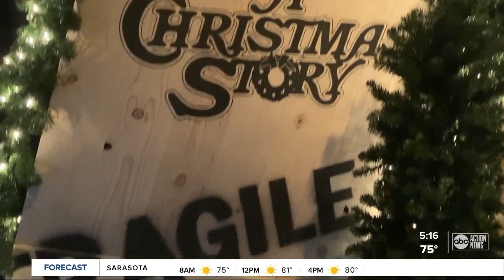'Elf,' 'Christmas Vacation,' and 'Polar Express' come alive in new Gaylord Palms Resort attraction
Five of your favorite Christmas movies come alive in a new interactive walk-thru attraction at Gaylord Palms Resort. Story